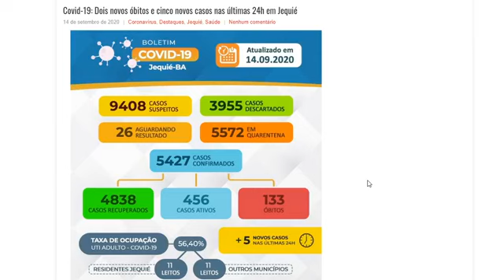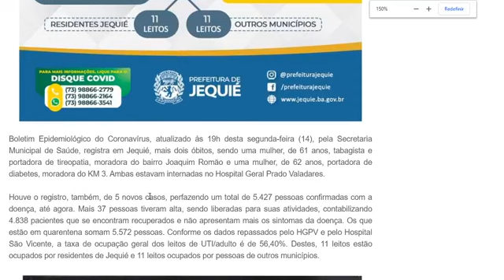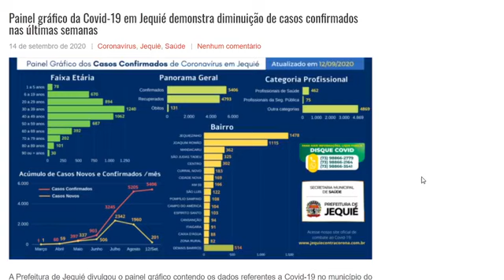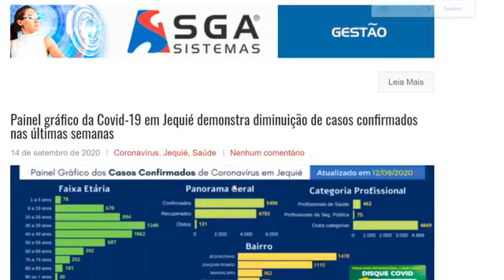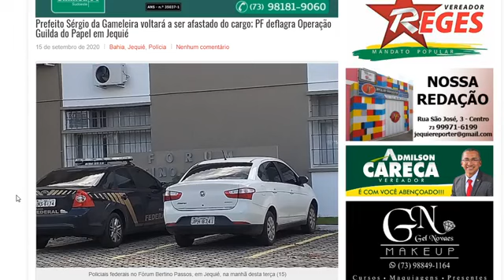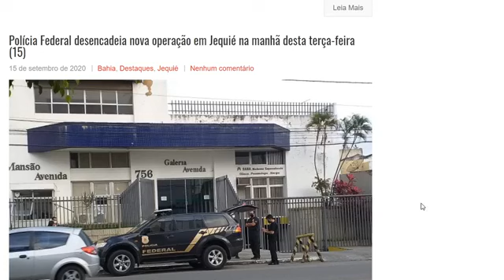Hora de Notícias - Polícia Federal em Jequié; Justiça determina o afastamento de Sergio da Gameleira